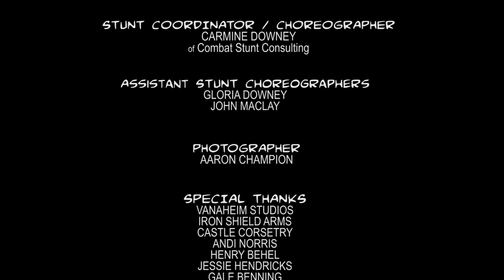FAIR FIGHT - The Fan Film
FAIR FIGHT

a SONNET REALM FILMS & COMBAT STUNT CONSULTING
Production

BEST FAN FILM WINNER
ActionOn Film Fest & MartialCon

BEST ARTWORK
MartialCon

Directed By
ADAM SONNET

Produced By
ELLE VIANE SONNET
CARMINE DOWNEY

Starring:
ELLE VIANE SONNET
Black Canary

DREW CURTIS
Deathstroke

JOHN MACLAY
Arrow

HUNTER C. SMITH
Deadshot

KIANI DOWNEY
Speedy

CARMINE DOWNEY
Batman

Camera Department

SCOTT BAKER

2nd Unit DP
KYLE WRIGHT

Assistant Camera
REBECCA ROWLEY

Edited By
ELLE VIANE SONNET

Stunt Coordinator / Choreographer
CARMINE DOWNEY

Assistant Stunt Choreographers
GLORIA DOWNEY
JOHN MACLAY

Photographer
AARON CHAMPION

Special Thanks
VANAHEIM STUDIOS
IRON SHIELD ARMS
CASTLE CORSETRY
ANDI NORRIS
HENRY BEHEL
JESSIE HENDRICKS
GALE BENNING
RICK VAHLBERG

Music
Defender of the Realm
Flach

Rise of an Empire
Nielsen

Civilization
Nielsen

Shot at Vanaheim Studios in Los Angeles, CA

Action sequences and stunts performed by the actors themselves.

DC UNIVERSE TRIBUTE FILM
Not Associated with DC Comics